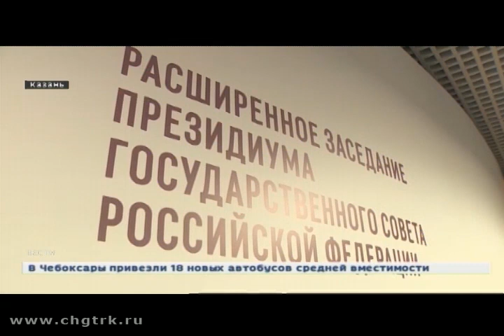Глава Чувашии Михаил Игнатьев принимает участие в заседании президиума Госсовета России, посвященном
Возможно ли снижение ставок по ипотеке в ближайшее время? Как окончательно решить проблему обманутых дольщиков?